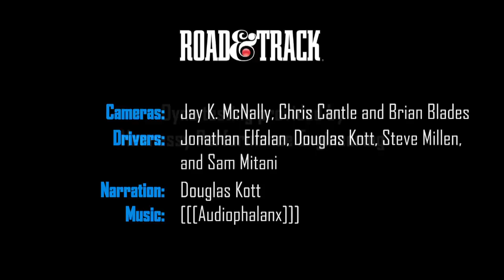Tested_ Chevrolet Corvette ZR1 vs Ferrari 458 Italia vs McLaren MP4-12C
- We dig up the hottest cars on the planet for your enjoyment make sure you visit ultimateautoshow.com for more exciting videos and to find your dream cars that are up for sales.

We test three of the purest purpose-built V-8-powered supercars on the planet - Chevrolet Corvette ZR1 vs Ferrari 458 Italia vs McLaren MP4-12C —essentially ultra-powerful engines with cars built around them. Bragging rights will be huge.